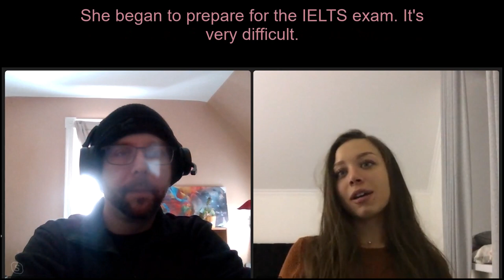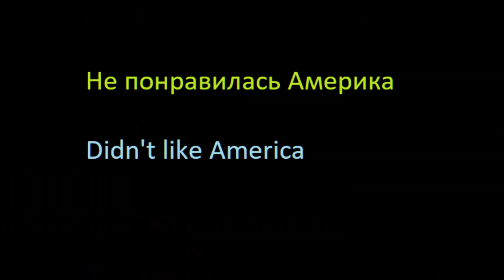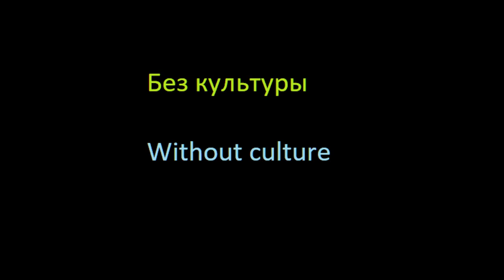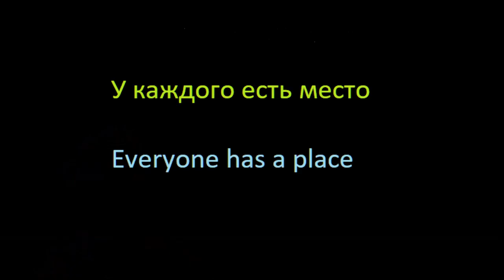Love and Travels Across the World / Любовь и Путешествии в Других Страннах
Bilingual speakers will notice that I am paraphrasing, not translating.
There are different reasons for this.
Sometimes I choose shorter wording to avoid extending the text to a new caption.
Somtimes I paraphrase for clarity or style, as my goal with the captions is just to retell the story for those who do not speak English.
Sometimes it can be very awkward to write subtitles for unscripted speech, and I am just trying to make my job easier.

Двуязычные носители заметят, что я перефразирую, а не перевожу.
Для этого есть разные причины.
Иногда я выбираю более короткие формулировки, чтобы не расширять текст до новой подписи.
Иногда я перефразирую для ясности или стиля, поскольку моя цель с подписями — просто пересказать историю для тех, кто не говорит по-английски.
Иногда бывает очень неудобно писать субтитры для незаписанной речи, и я просто пытаюсь облегчить свою работу.